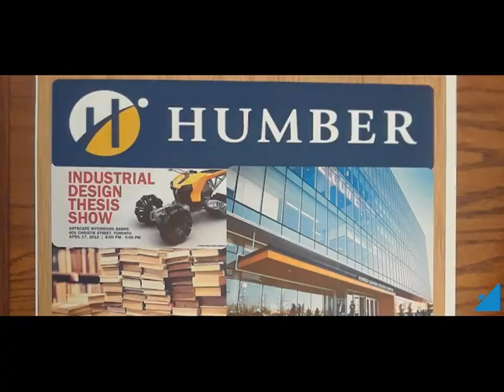Get To Know Me!